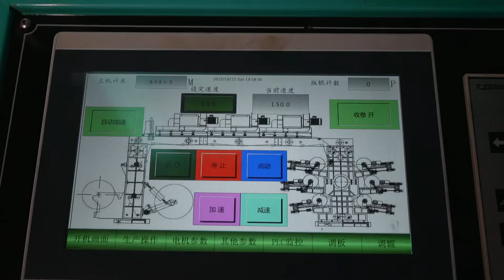6 colors central impression flexo printing machine for bopp printing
6 colors central impression flexo printing machine for bopp printing
We provide all package printing solutions
We provide paper bags, nonvowen bags, plastic bag pp woven bag printing solutions